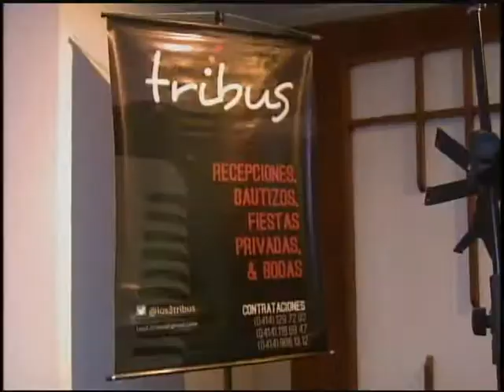Noticiero Venevisión celebra por todo lo alto el Día del Periodista 2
La gran familia de su Noticiero Venevisión celebró por todo lo alto el Día del Periodista en un compartir lleno de compañerismo.